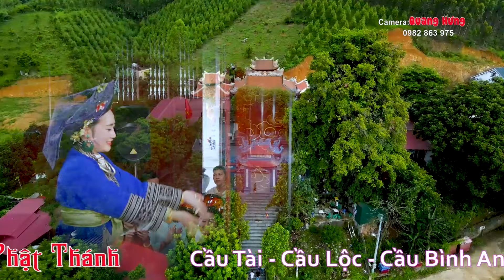HÁT VĂN HẦU ĐỒNG ĐẶC SẮC TẠI ĐỀN MẪU ĐÔNG CUÔNG THANH ĐỒNG ĐÀM THỊ NHÀN . CHẦU LỤC CUNG NƯƠNG